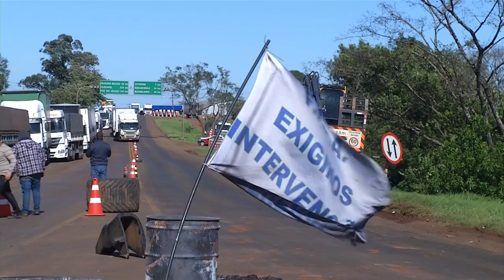A situação dos bloqueios em rodovias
Segurança: Os apoiadores do presidente Bolsonaro continuam as manifestações e bloqueios em rodovias. Em alguns pontos a circulação de veículos volta a normalizar.